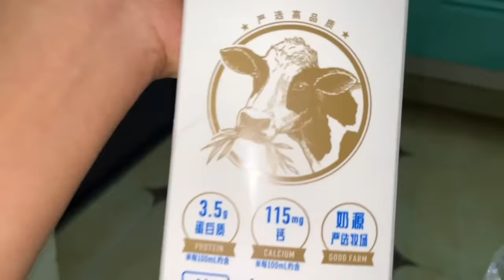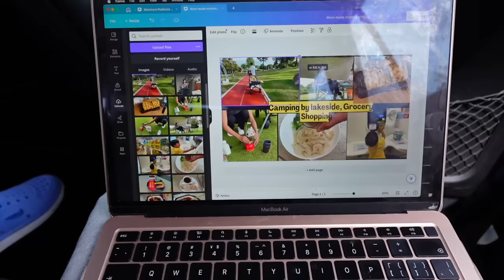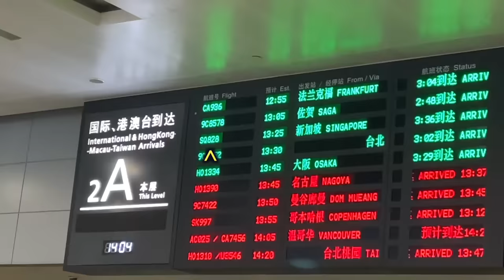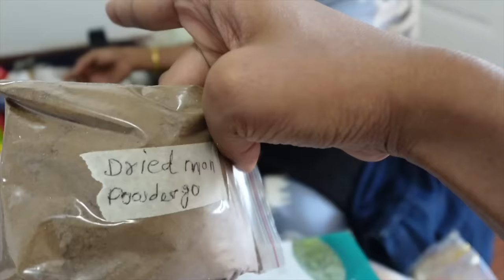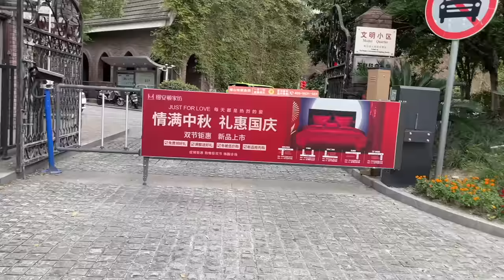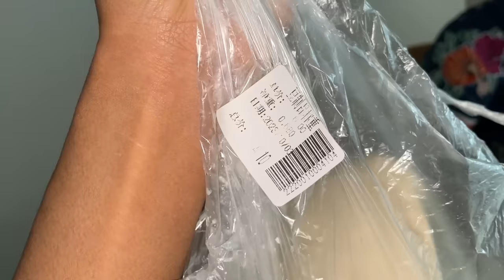Mummy FINALLY came to Shanghai I Palak tofu I Showed mummy China I ENGLISH SUBTITLES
Video starts 00:00
Odin's barbecue 02:20
Day before mummy comes 03:24
Palak Tofu 06:40
Airport 09:39
Mummy is here 10:32
Unpacking Indian foods 13:45
Showing Shanghai to mummy 18:15